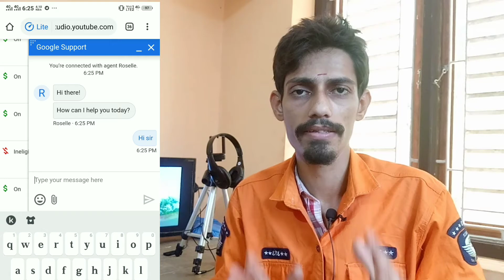YouTube New 2 Update || Latest Youtube Update In Kannada 2021||Grow Channel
Hi Friends This Video I Am Explaining About..

If Any Of The Owners Have A Problem With Your Pictures And Music and templates Used Here, Please Send Me A Email 💚❤️ and I Will Remove Them Thank You... No Copyright infringement intended.

This video educational pupose only,